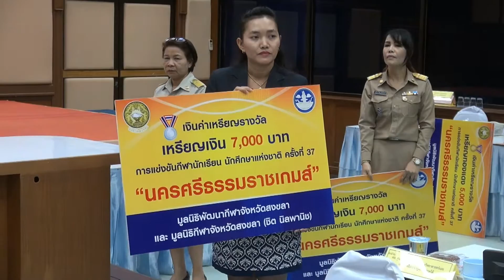26 ก พ 59 ผู้ว่าสงขลามอบรางวัลแก่นักกีฬา